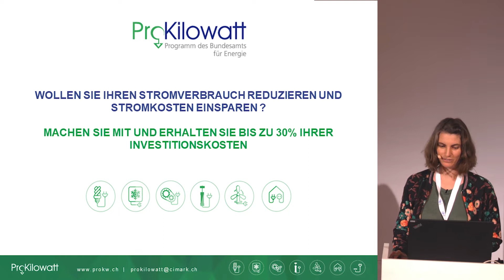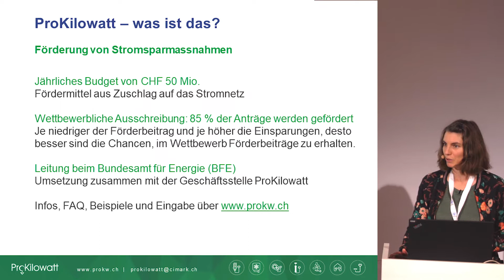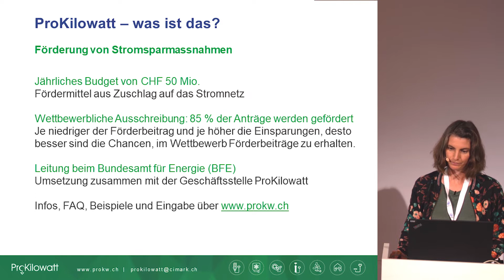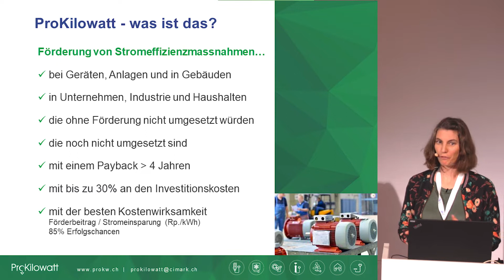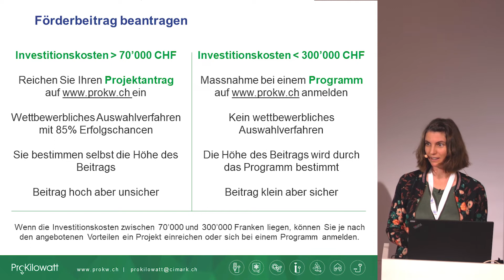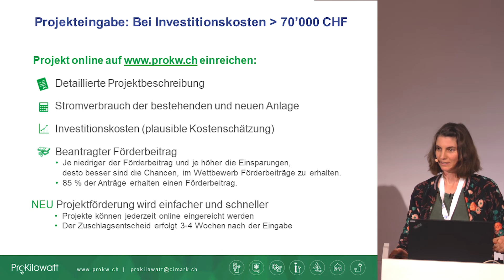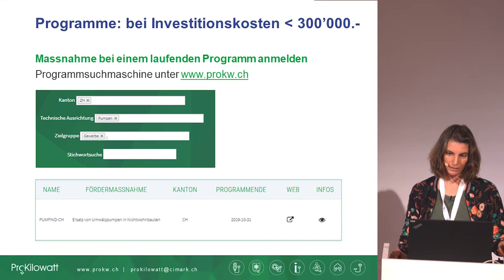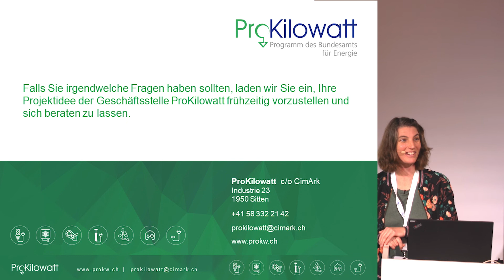BFE Pilotprojekt: Monitoring mit Messungen | Eva Geilinger, Bundesamt für Energie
Topmotors veranstaltete während der maintenance Schweiz 2021 am 17./18 November 2021 den Workshop «Instandhaltung als Chance zur Effizienzsteigerung». Eine Vielzahl von Referenten berichtete über die neusten technischen Entwicklungen und Erfahrungen aus Ihrer täglichen Praxis in der Industrie.